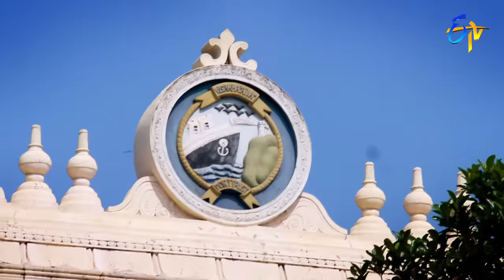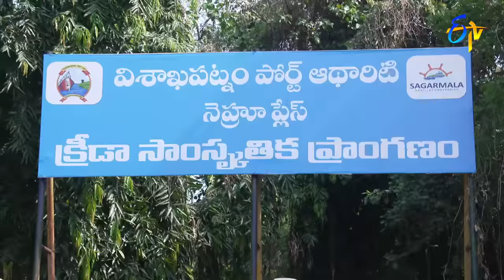Padutha Theeyaga | Series 20 | Grand Finale | 18th December 2022 | Full Episode | SP.Charan, Sunitha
The prominent singer S. P. Charan hosts the show and welcomes the judges Sunitha, Vijay Prakash, Chandrabose and contestants to perform for the songs from several Telugu movies.

00:00 Start
00:34 SP Charan Intro
18:28 Pataas Pilla Song | Sarthak Performance -1
26:36 Samajavaragamana Song | Ashrith Raghava Performance -1
36:39 Kaanunna Kalyanam Song | Keerthana Performance -1 |
49:37 SP.Charan Musical Tribute to Super Star "Krishna" garu |
54:10 Rasika Raja Taguvaramu | Ashrith Raghava Performance -2 |
01:06:31 Nee Leela Paadeda Deva Song | Keerthana Performance -2 |
01:18:13 Sri Tumbura Narada Song | Sarthak Performance -2 |
01:30:14 Judges Choice Round - Sarthak,Keerthana,Ashrith Raghava Performance |
01:53:43 Om Shivoham Song | Vijay Prakash Performance |